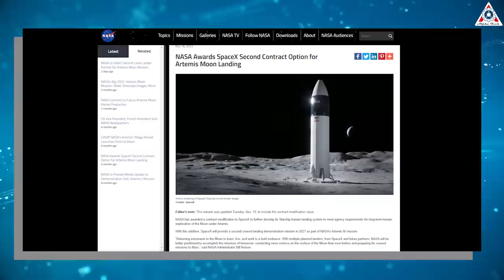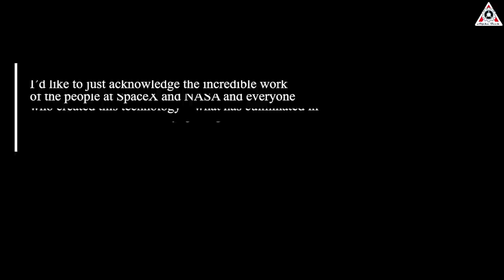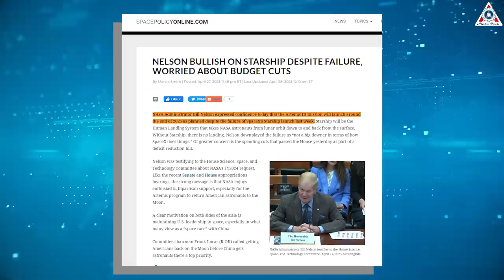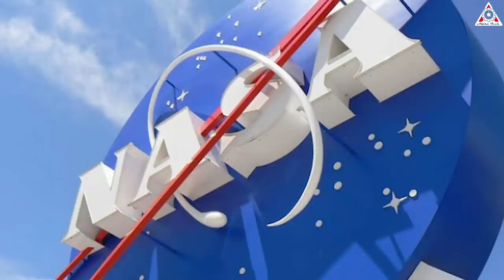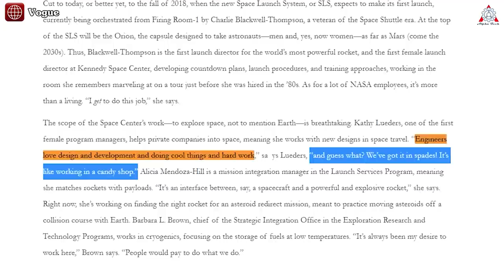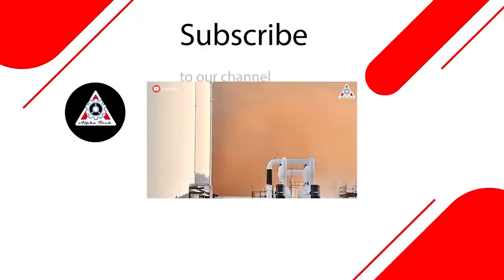Elon Musk's BIG PUSH for SpaceX Starship reaching orbit...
Elon Musk has recently enlisted a formidable right-hand individual for his team at SpaceX Starbase Texas: Kathy Lueders, the most recent top human spaceflight official at NASA and also who oversaw SpaceX's first astronaut launch in 2020.
Her most important mandate at SpaceX will be getting Starship to reach orbit and Mars later.
Well, what is the relationship between Luder and SpaceX like before?
Why will she be the trump card for Starship's success?
Following her retirement from NASA, Kathy Lueders may be joining the dark side of the spaceflight industry. SpaceX reportedly hired the former head of NASA’s human spaceflight office in a move that could grant the company more capability— and credibility—ahead of its attempt to land astronauts on the Moon.
In her new role as a general manager, Lueders will report directly to Gwynne Shotwell, the President and Chief Operating Officer of SpaceX.
This hiring comes as no surprise, given SpaceX's reputation for attracting top talent in the space science industry. Furthermore, Elon Musk, SpaceX's CEO, has publicly expressed his immense admiration for Kathy Lueders, stating in 2020:
 "I'm a huge fan of Kathy Lueders!"